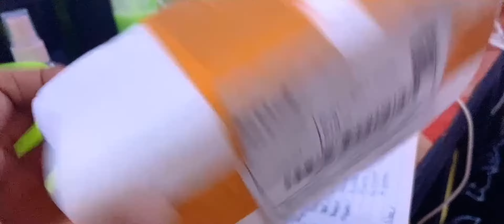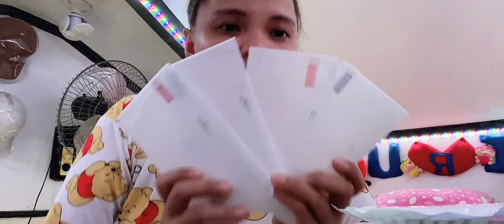UNBOXING MY SHOPPEE PARCEL NA KAKAIBA❗️❗️❗️